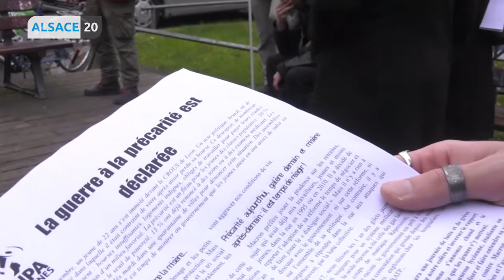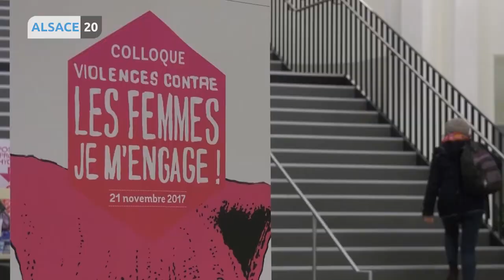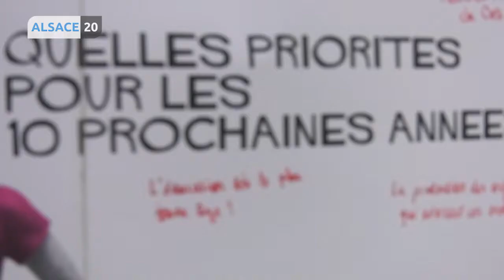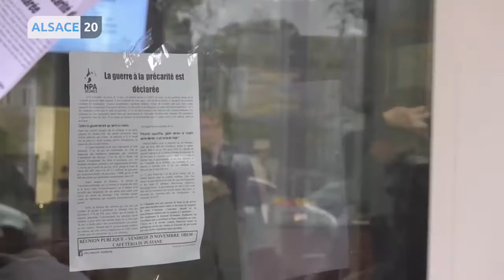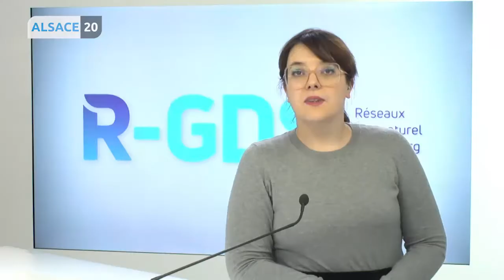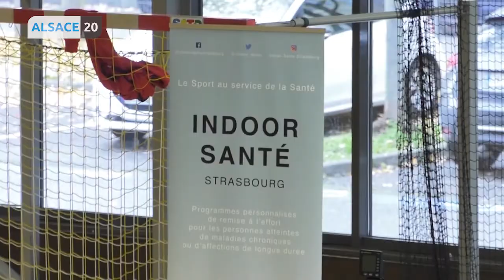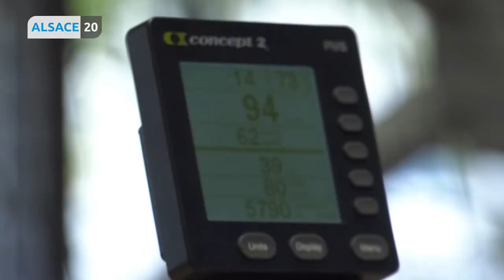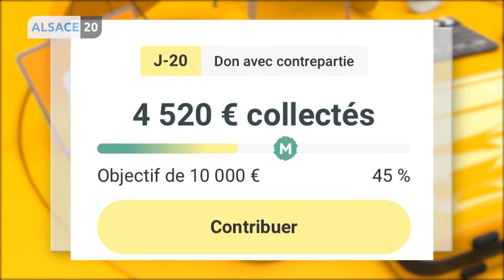Votre JT du mardi 19 novembre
Comment venir en aide aux femmes victimes de violences ? Après 10 éditions, la réponse n’est toujours pas évidente...

Précarité des étudiants, les mobilisations se poursuivent, comme aujourd’hui à Strasbourg.

Le 102e congrès des maires s’est ouvert ce matin en présence de nombreux élus alsaciens.

Quand le sport permet de prévenir certaines maladies…